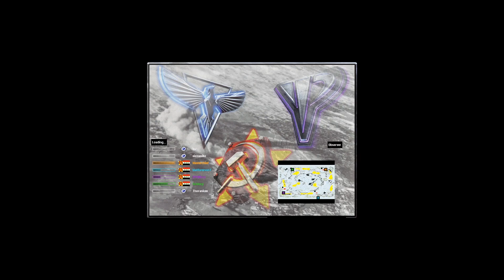Red Alert 2 Yuri's Revenge Online: MatthewsonT & Nizzy vs Schlop & Masterchief Game 1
Members of Fortune's Chaos come together in some 2v2 Round Robins!
Here's the 1st match of MatthewsonT & Nizzy up against Schlop & Masterchief in a best of 3, with MatthewsonT and Hottiwre, and MJ on commentary.